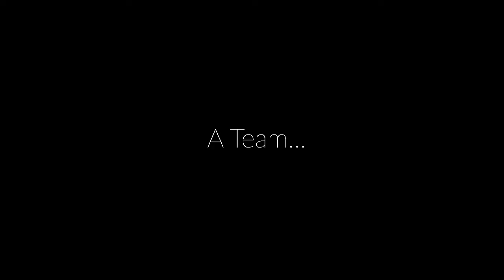Oddysee "Imagine" Trailer - Zilphy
Oddysee's very own rendition of the Star Citizen Imagine trailer created by the talented Zilphy. Made from and drawing inspiration of official clips released by Cloud Imperium Games the creators of Star Citizen as well as gameplay available so far!

Label: Kensai Records